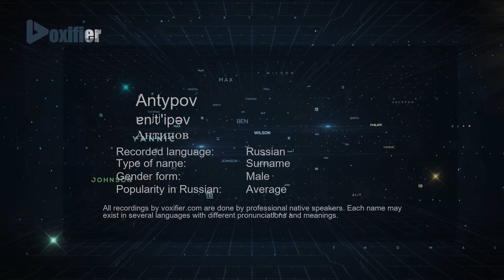How to Pronounce Antypov (Антипов) in Russian - Voxifier.com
This is the Russian pronunciation, gender, and phonetics recording of the name Antypov (Антипов). The same name may exist in other languages with different pronunciations. Check the meaning of name along with other possible pronunciations or similar names for free Voxifier uses the help of expert linguists to simplify pronunciations by replacing some special sounds with sounds more commonly available across all languages.